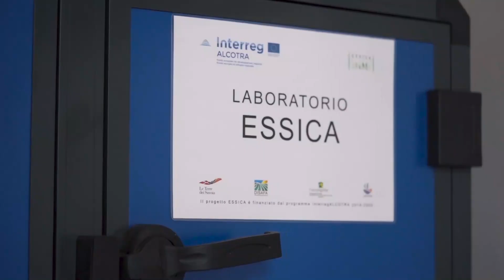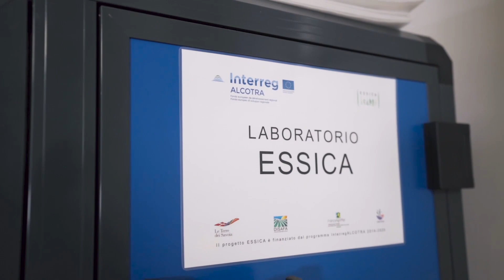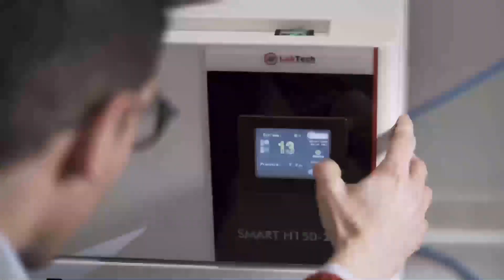Essica - CLIP 1 FR - Un projet Interreg Alcotra de Terre dei Savoia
ESSICA s’occupe de l’analyse des transformations subies par les herbes aromatiques qui sont soumises à des processus de séchage. Les principales activités du projet visent à appliquer un nouveau système de séchage à froid, à analyser et à utiliser les sous-produits du séchage, tels que les eaux constitutionnelles, à adopter des techniques d’assainissement innovantes, à étudier de nouveaux types d’emballages biodégradables qui maintiennent les caractéristiques du produit pendant sa durée de conservation, à diffuser les résultats des expériences aux producteurs et aux entreprises, à promouvoir une formation de haut niveau basée sur les activités et les résultats.